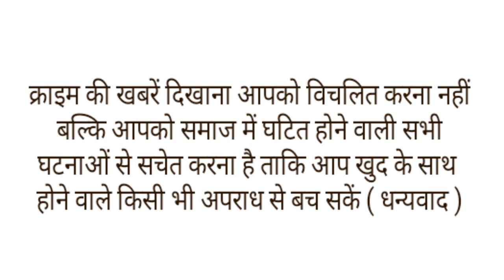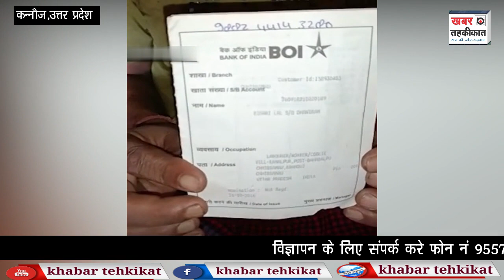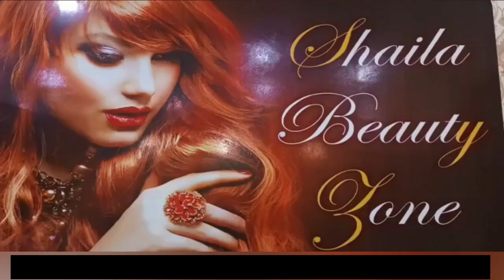24 घंटे के लिए 31 खरब रुपयों का मालिक बना मजदूर,खाते में है अब 126 रूपये।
उत्तर प्रदेश के कन्नौज से एक अजीबगरीब मामला सामने आया है एक ईंट-भट्‌ठा मजदूर के खाते में 31 अरब रुपए आ गए। यह जानकर मजदूर को भी विश्वास नहीं हुआ। वह इतना खुश हुआ कि उसने पूरे गांव में शोर मचा दिया। पत्नी भी गहने और गाड़ी-बंगला खरीदने का सपना देखने लगी। खुशी इतनी थी कि मजदूर और उसके परिजन रातभर सो भी नहीं सके।
मजदूर सोमवार सुबह बैंक ऑफ इंडिया अकाउंट चेक कराने पहुंचा तो उसकी खुशियां मायूसी में बदल गईं। पता चला कि उसके खाते से वह रुपए वापस हो गए हैं। अब उसके अकाउंट में महज 129 रुपए ही बचे हुए हैं।दरअसल।यह मामला
छिबरामऊ के कमालपुर गांव का है यहां रहने वाले 45 साल के बिहारी लाल राजस्थान के एक ईंट-भट्‌ठे पर ईंट पथाई का काम करते हैं। वे एक दिन में 700 रुपए और महीने में 20 हजार के करीब रुपए कमा लेते हैं। बारिश में ईंट पथाई का काम बंद हो जाता है। इसलिए, वे इस समय अपने गांव लौट आए हैं।
बिहारी लाल ने बताया की "रविवार को मुझे कुछ रुपए की जरूरत थी। बैंक बंद था, इसलिए गांव में ही बैंक मित्र के पास रुपए निकालने पहुंचा। वहां बैंक मित्र ने मेरा खाता चेक किया तो उसकी बोलती बंद हो गई। कम से कम तीन बार उसने खाता चेक किया। फिर उसने बताया कि मेरे खाते में 31 अरब रुपए आ गए हैं। सुन कर मुझे भी विश्वास नहीं हुआ। उसने बैंक की स्लिप (बैंक स्टेटमेंट) निकाल कर भी दी।
मैंने उसी समय दस हजार रुपए भी निकालने को कहे तो उस समय पैसा नहीं निकला। फिर भी मैं इतना खुश हो गया कि मैंने पूरे गांव में यह बात बता दी। उस समय मैं शराब भी पिए हुआ था। सोमवार को जब मैं बैंक गया तो वहां काफी भीड़ थी। इसलिए, मैंने खाता नहीं चेक किया। शाम को जब फिर बैंक मित्र के पास गया तो उसने बताया कि वे रुपए भी वापस हो गए। अब मैं फिर से अपना खाता चेक करने जाउंगा।"
अकाउंट में 31 अरब रुपए आने के सवाल पर ​​​​​​बिहारीलाल की पत्नी सरिता ने हंसते हुए और अपना । दुख को छिपाते हुए बताया कि।, "जब उन्हे पता चला कि इतने ज्यादा रुपए आ गए हैं तो मेरे दिमाग में बस यही बात थी कि मैं अपना एक अच्छा सा घर बना लूं। बेटी सयानी हो गई है, उसकी शादी करवा दूं और बेटे को कुछ काम-धंधा करवा दूंगी। अगले दिन ही यह सपना टूट गया। मेरे (पति बिहारीलाल) पिछले 20 साल से मजदूरी करने राजस्थान जाते हैं। उन्हे पीने-खाने की भी आदत है। 5 बेटियां हैं और दो बेटे हैं। बड़ा बेटा कुछ करता नहीं है। कभी कभी तो खाना भी ढंग से नसीब नहीं होता है। यही वजह है कि मैं सपने संजोने लगी थी।"
खाते में 31 अरब रुपए आने के बाद बिहारीलाल का खाता सील कर दिया गया है। अब उससे रह रह कर रुपए भी कट रहे हैं। बिहारीलाल कहते हैं, ''मेरे खाते में रुपए आए थे। उसमें से कुछ हमें तो दे देते।तो हम गरीबों का कुछ भला हो जाता अब में y यह बात मैं बैंक अधिकारियों से पूछूंगा। फिलहाल अब यह गरीब परिवार पैसे वापस लौटने से सदमे में है और अब यह मामला चर्चा का विषय बन चुका है।